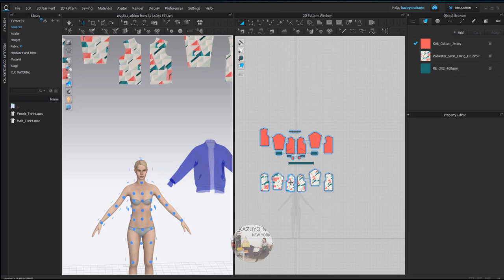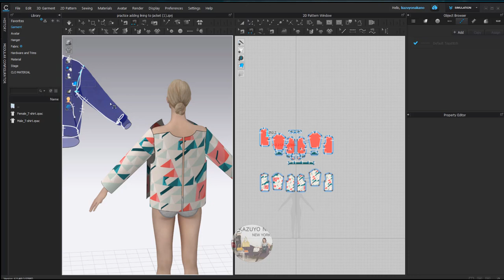CLO3D COURSE adding lining to bomber jacket trailer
kazuyo_3dbagdesigner
Intermediate Level　CLO3D On demand Course
I am sharing my best practice and workflow of Add Lining and attach Label to Bomber Jacket
With my this video you will learn,
Adjust the shrinkage of the fabric / Set the order of Layers
I introduce my knowledge, techniques and tricks I have cultivated over the years,
Each video shows best practice and workflows on how to express different details.
For those working in CLO3D to push your skill to the next level.
The video is provided with English explanations of the most important tricks but no voice over.
Please find full tutorial video at Vimeo on demand, you will get a practice file zprj